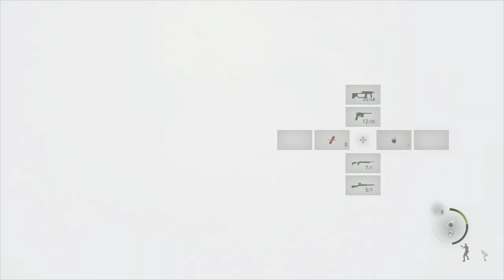RESIDENT EVIL 4: REMAKE - PS5 WALKTHROUGH - PART 6 - FAREWELL, VILLAGE OF TERROR